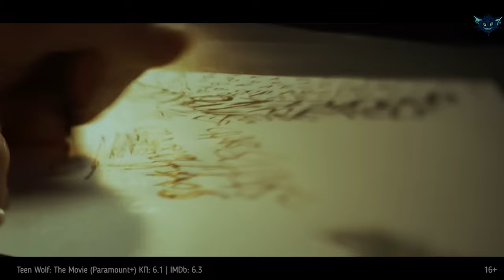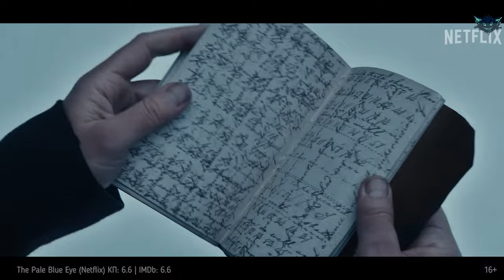Top 4 Best New Movies to Watch | New Films 2022-2023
Hello everyone and welcome to my ShadowTavern! Today's episode features 4 great new movies released on streaming platforms.
Atmospheric gothic detective, historical movie, long-awaited animation, and more in today's issue!
Make yourselves comfortable, warm yourself up with some delicious tea, and have a great time watching.

Episodes:

00:00 Intro
00:16 Puss in Boots: The Last Wish (Universal Pictures) КП: 7.9 | IMDb: 7.9
01:34 Teen Wolf: The Movie (Paramount+) КП: 6.1 | IMDb: 6.3
02:09 Narvik / Kampen om Narvik (Netflix) IMDb: 6.6
03:04 The Pale Blue Eye (Netflix) КП: 6.6 | IMDb: 6.6
04:12 Ending